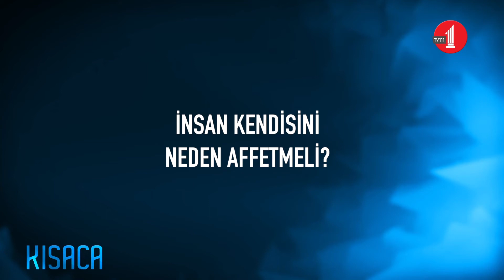İnsan kendisini neden affetmeli?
Bir Niyet Bir Tasavvur programında, eğitimci Melahat Güler, insanın kendisini affetmesinin önemini ve affın tedavi ediciliğini anlattı.